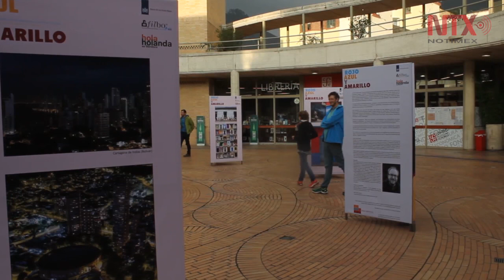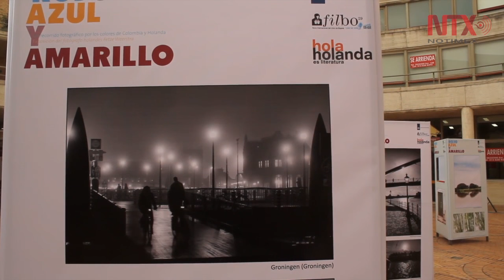Fotógrafo holandés muestra los colores de Colombia en el FCE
El FCE, filial Colombia, inauguró "Rojo, Azul y Amarillo, recorrido fotográfico por los colores de Colombia y Holanda", del fotógrafo Fetze Weerstra